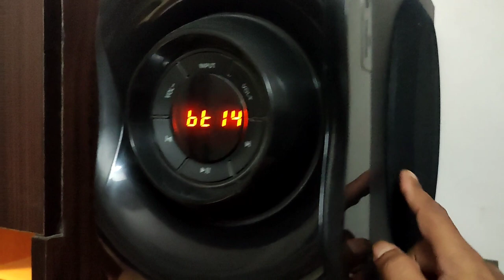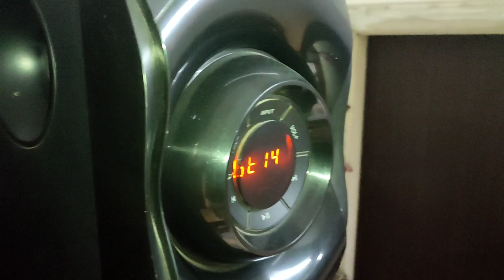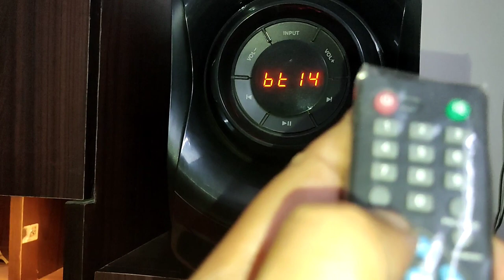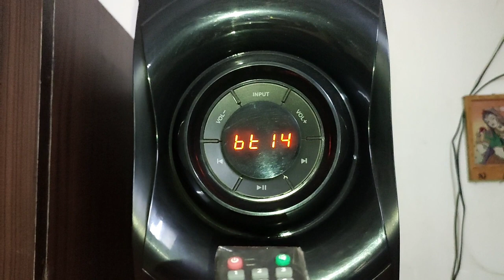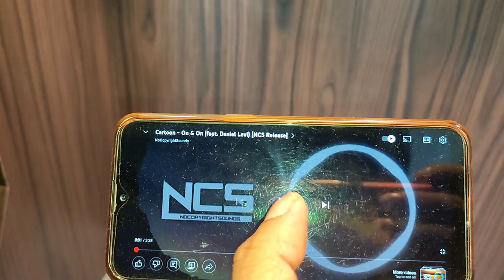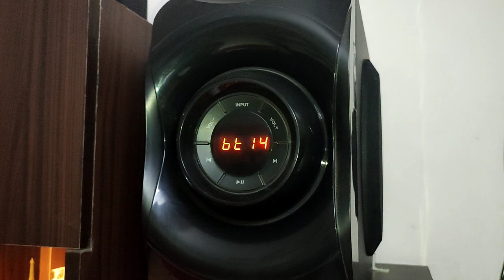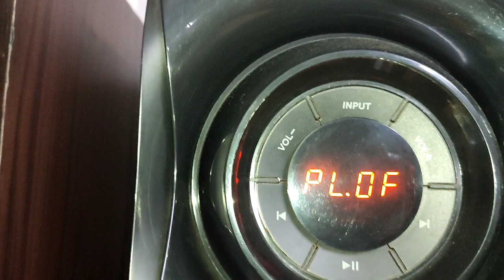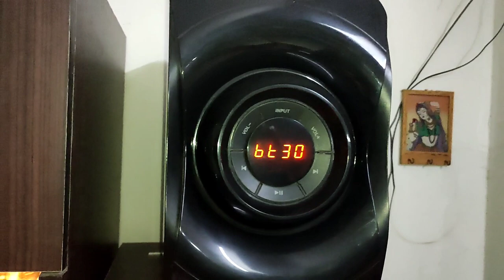Phillips SPA8000B 120W 5.1 Home Theatre Review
Best budget home theater below 10000;
Phillips Home Theatre;
5.1 Home Theater;
5.1 Music system;

Background Music from :
Landscape
Jarico